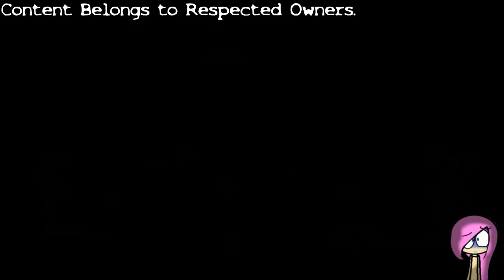The Drunk Decent has a Sparta Aduburyus Remix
Dat Scoot.

Original Video ► "Hangover: The Drunk Decent"